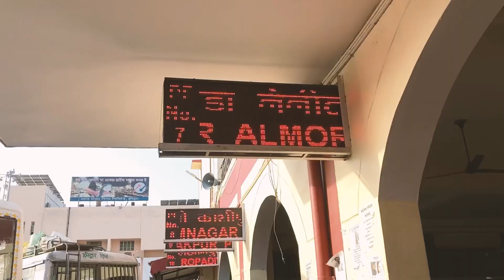जायचं होत केदारनाथ ला पोहोचलो नैनिताल ला 😦 | भाग ३ | BVNS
कसं काय मंडळी, बरं आहे ना सगळं..
स्वागत आहे तुमचा अजून एका विडिओ मध्ये.

EP 03 | The Unwanted Decision | Haridwar to Nainital | BVNS
 Haridwar to Nainital by Bus
 Nainital Mall Road
 Nainital

विडिओ आवडला असेल तर एक LIKE करा...!!
धन्यवाद मंडळी..!!